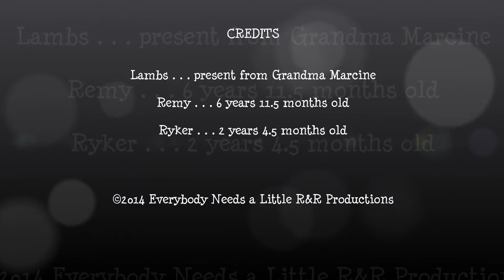Silencing of the Lambs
How long does a couple of stuffed AKC lamb dog toys last in the jaws of Boston Terriers?